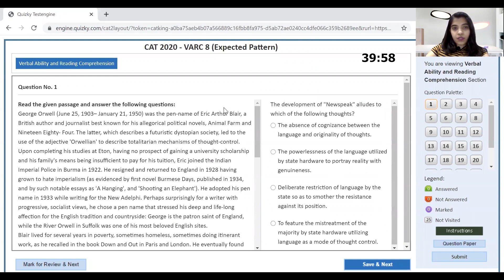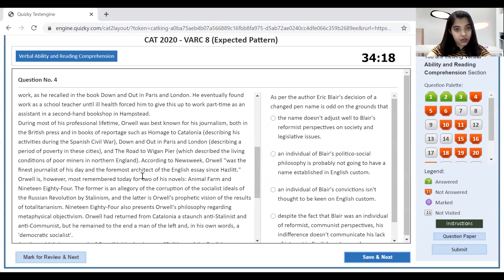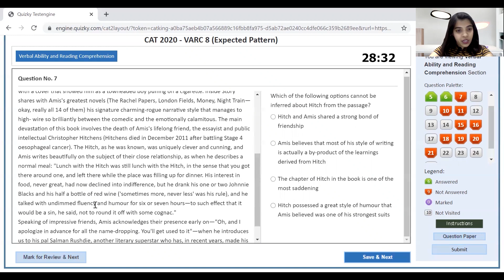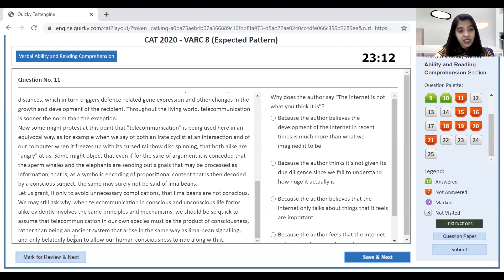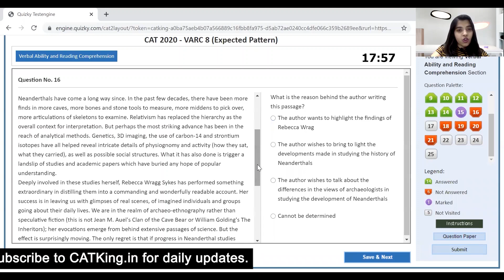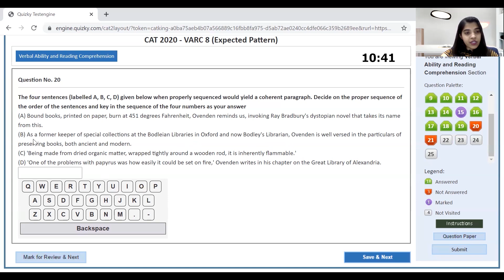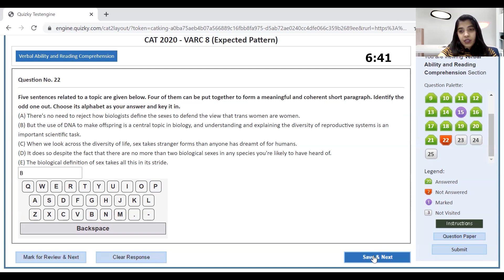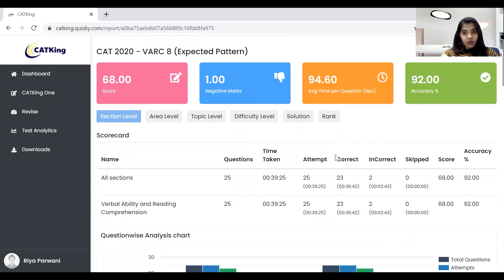Real CAT2021 8 VARC Live Mock Taking Strategy ft Riya, FMS Alumni